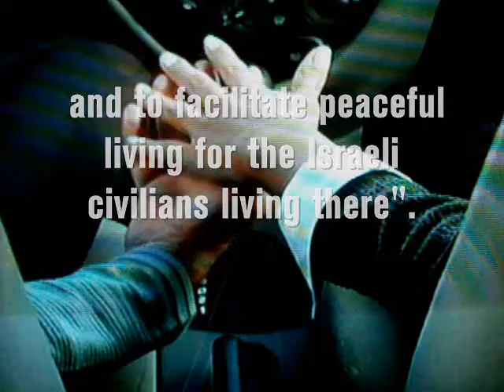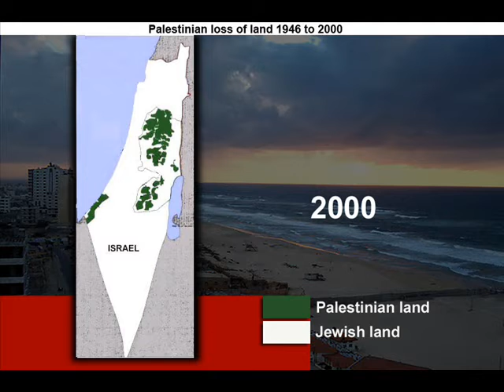Welcome to Gaza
film & guitar by BPDR